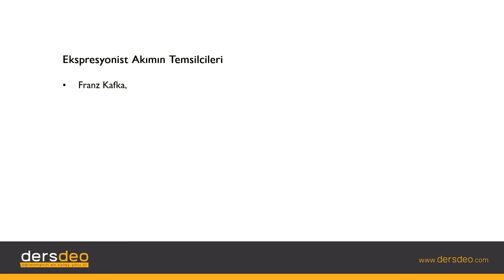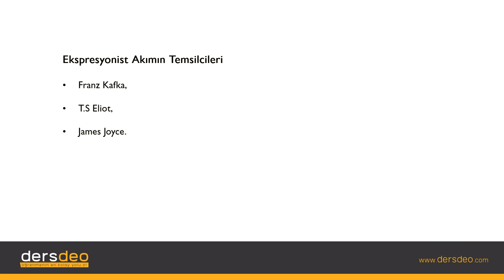Edebiyat, Edebi Akımlar, Ekspresyonizm #11